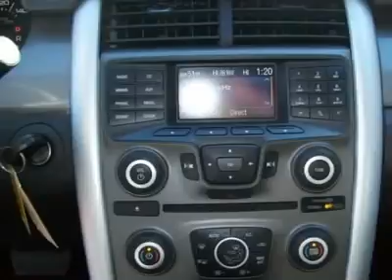2011 FORD EDGE Lansing Grand Ledge Okemos, MI X1125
2011 FORD EDGE Lansing Grand Ledge Okemos, MI
Stock

Revolutionary new Technologies!! Check out this Red 2011 Ford Edge SEL FWD for sale at Courtesy Ford, your premier Lansing Ford Dealer!! All the horsepower with up to 27 mpg!! Excellent condition!! All Remaining Manufacturer's Warranty!! Features include CD/MP3, Reverse Sensoring System, Power-fold rear seats, Traction Control, Dual Automatic Climate control, Entry Keypad, 6-Way Power driver's seat, SOS Post Crash Alert system, Power Heated Mirrors, Power locks windows, Message center, A/C, Alloy wheels, ABS, cruise, Tire Pressure Monitoring system, Rear Tinted windows and tilt wheel!! With ONLY 25,000 miles, THIS IS A STEAL. DON'T WAIT!! Do you have Special Finance needs? New programs available to secure your financing at the best rates!! Apply now to see if you qualify!! to view our brand new website with actual photos of both our new and pre-owned inventory and much more!